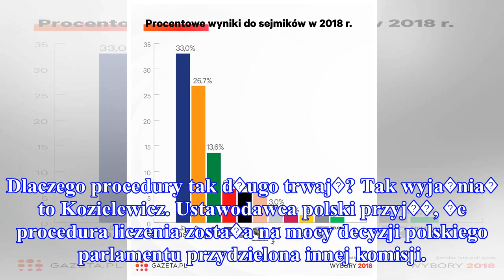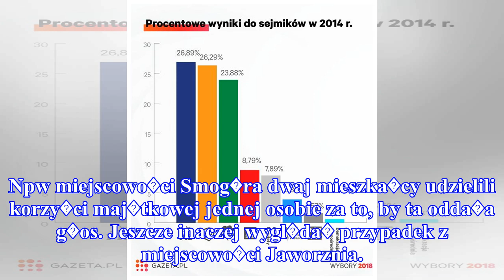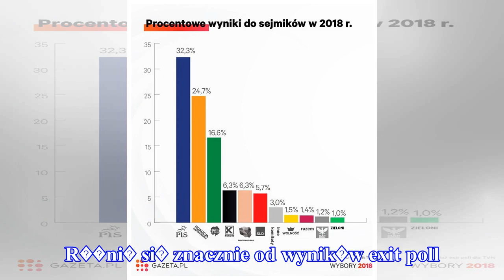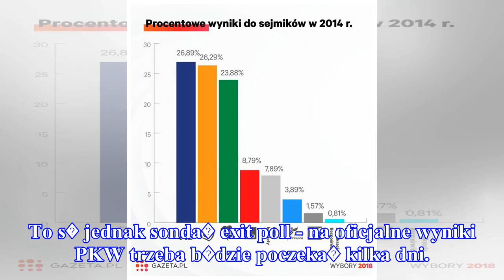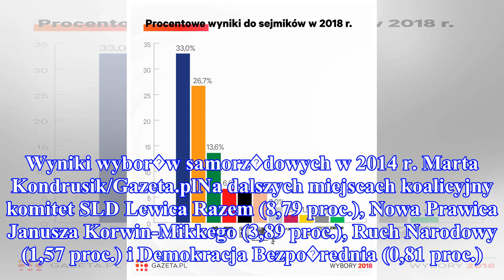Wybory samorz�dowe 2018. PKW: Oficjalne wyniki we wtorek lub �rod�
Zobacz zdjęcia (9) Oficjalne wyniki wybor�w samorz�dowych poznamy we wtorek lub w �rod� - to najwa�niejsza informacja z porannej konferencji PKW. Wted...